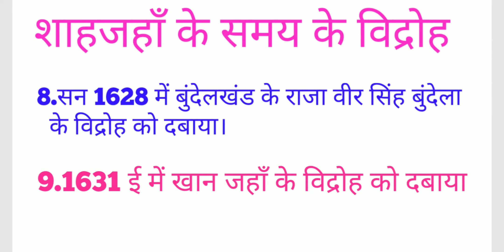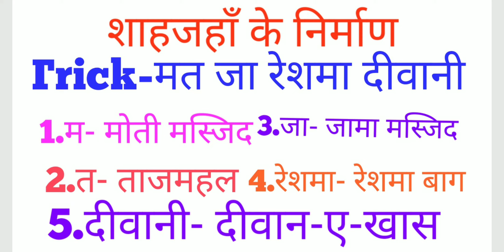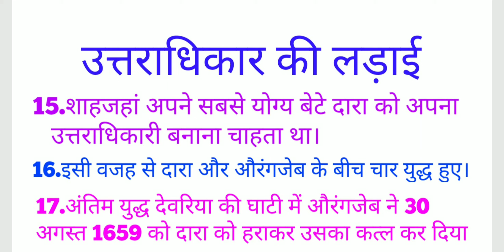शाहजहाँ का इतिहास||History of Shahjahan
मुगल काल से सम्बंधित अन्य वीडियो नीचे लिंक से देखें